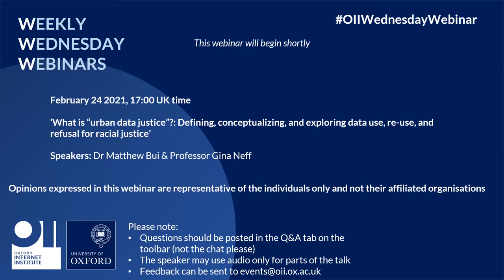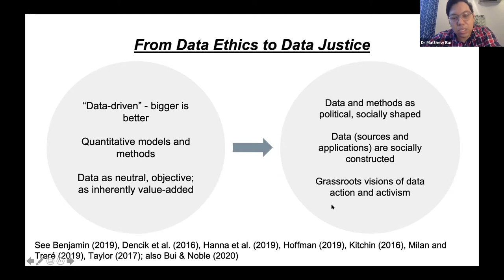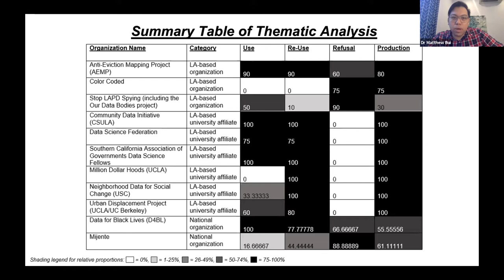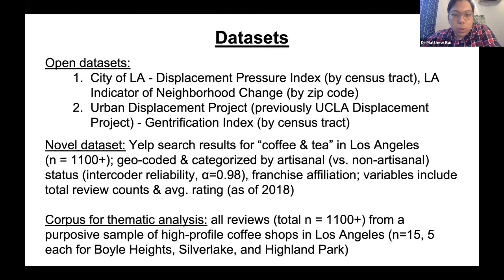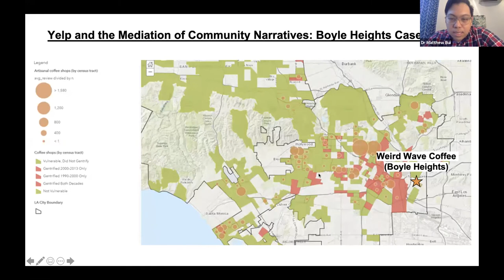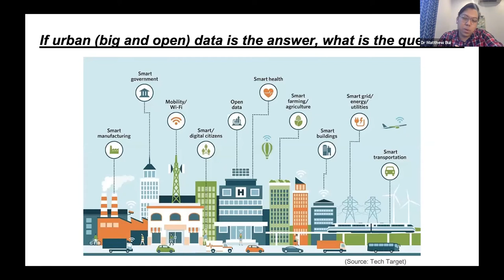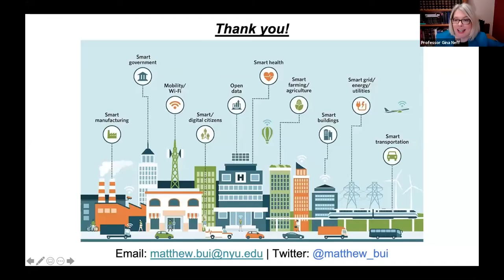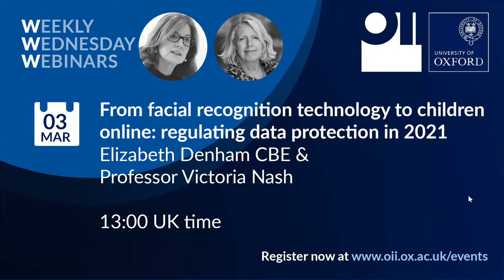‘What is “urban data justice”?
‘What is “urban data justice”?: Defining, conceptualizing, and exploring data use, re-use, and refusal for racial justice’
What is the role of (open and big) data in enacting, facilitating, and/or limiting racial justice within an increasingly datafied society? This talk explores the relationship between marginalized communities of color and data, foregrounding questions about power, inequality, and justice within the aspiring “smart” city of Los Angeles.First, I will briefly touch on a study that proposes a typology of community-based engagements with data for racial justice: namely, data use, re-use, refusal, and production. Building on this work and considering the politics of data re-use and refusal to keep powerful actors accountable, I will discuss in detail a second study, which leverages an original Yelp dataset to construct and deconstruct a novel indicator of urban displacement, using coffee shops as a flashpoint for urban change.This work theorizes and conceptualizes “urban data justice” as a community-engaged vision and praxis while also articulating and exploring a more politically engaged, grounded, and mixed-method approach to “data-driven” research and policy. In all, I ask: how do we tell stories with—and about—data? Who benefits from dominant narratives? How can we subvert unequal power relations within—and of—data?

Speaker
Dr. Matthew Le Bui (PhD, University of Southern California) is a Provost’s Postdoctoral Fellow at the NYU Alliance for Public Interest Technology.